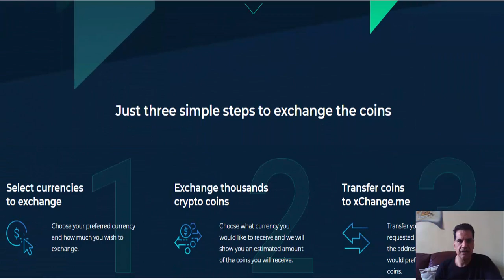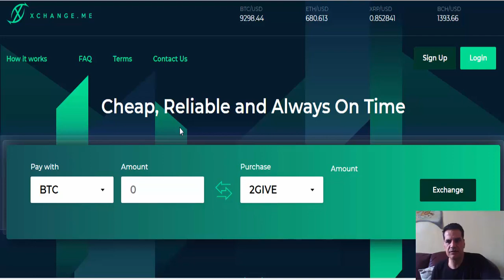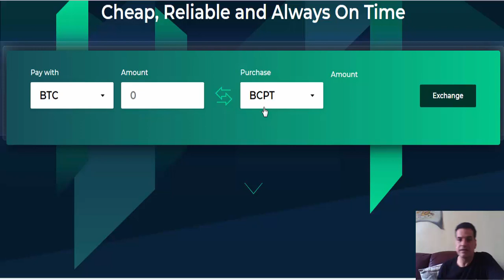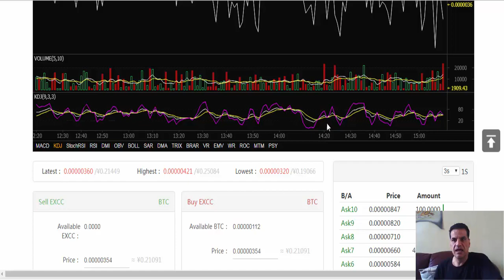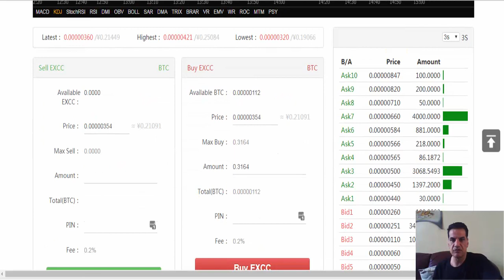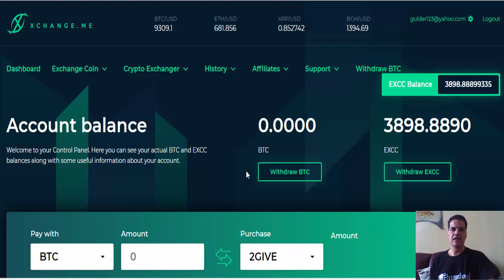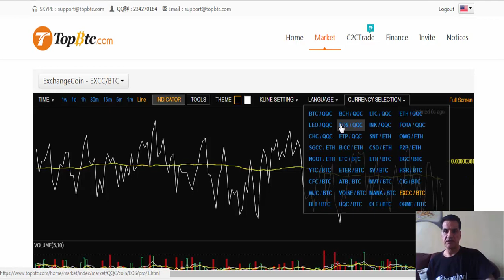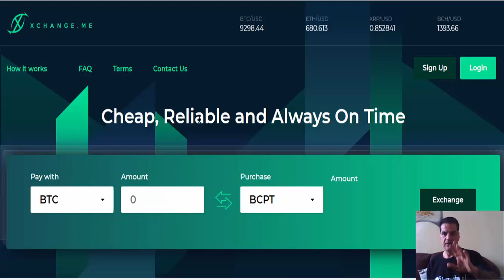CryptoExchanger to Xchange.me New face New Future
Let's get wealthy together. Join us and get all the updates and information on great programs which make you rich. such as ICOs, HYIP, and lending platforms.

xchanger
xchanger review
xchanger scam
xchanger compensation plan
xchanger ico
xchanger lending
xchanger xchanger
xchanger calculator
xchanger login
xchanger price
xchanger mining
xchanger wallet
xchanger volatility software
cryptoxchanger
crypto xchanger review
crypto xchanger scam
crypto xchanger compensation plan
crypto xchanger ico
crypto xchanger lending
crypto xchanger xchanger
crypto xchanger calculator
crypto xchanger login
crypto xchanger price
crypto xchanger mining
crypto xchanger wallet
crypto xchanger volatility software
xchangercoin
xchangercoin review
xchanger coin scam
xchanger coin compensation plan
xchanger coin ico
xchanger coin lending
xchanger coin xchanger
xchanger coin calculator
xchanger coin login
xchanger coin price
xchanger coin mining
xchanger coin wallet
xchanger coin volatility software
xchanger coin
xchanger  coin review
xchanger  coin scam
xchanger  coin ico
xchanger  coin lending
xchanger  coin xchanger
xchanger  coin calculator
xchanger  coin login
xchanger  coin price
xchanger  coin mining
xchanger  coin wallet